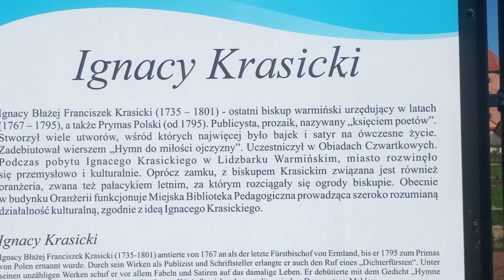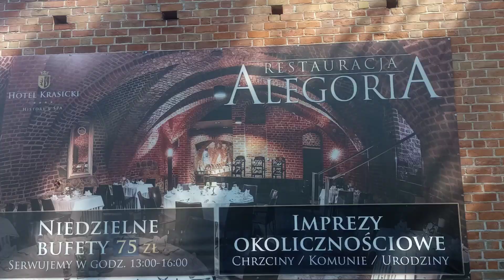364 Lidzbark Warmiński. Perła Warmii.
Lidzbark Warmiński od 1350 r. do XIX wieku był stolicą Warmii i dawniej jej największym miastem. Miasto było centrum wiary i kultury w Rzeczypospolitej Obojga Narodów, często dlatego też nazywano je Perłą Warmii. Przez długi czas było pod panowaniem biskupów warmińskich. Był to też znaczny ośrodek gospodarczy ustępujący swym znaczeniem na Warmii tylko Braniewu. W mieście znajduje się zamek biskupów warmińskich, który za dużą wartość artystyczną i historyczną w skali światowej, uznany został za pomnik historii, dawniej zaliczany do zabytków klasy „0”